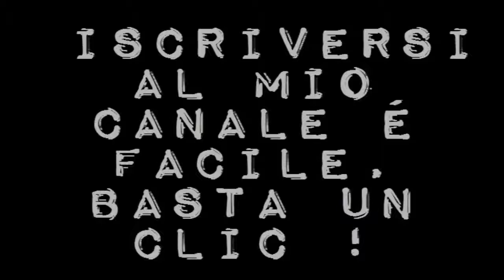Sword art online, di Tomohiko Ito (Giappone 2016), trailer Italia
Il film è tratto dal racconto che ha venduto 19 milioni di copie in tutto il mondo.